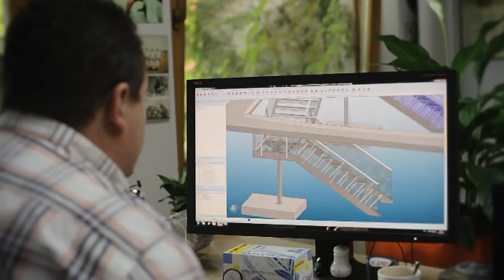Metallbau Kalkbrenner Sulzbach-Rosenberg - Imageclip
Der Meisterbetrieb Metallbau Kalkbrenner GmbH aus Sulzbach-Rosenberg legt besonderen Wert auf ausführliche Beratung und Komplettleistung aus einer Hand für die Bereiche .Treppenanlagen
CNC-Plasma- und Brennzuschnitte, Vordächer, Toranlagen auch mit Elektroantrieb, Geländer und Zäune, Sakralkunst in Stahl und Edelstahl sowie verzinkte Stahlkonstruktionen. Inhaber Stefan Kalkbrenner stellt sein Metallbau-Unternehmen vor.